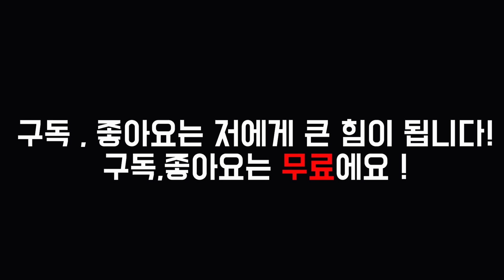12살 어려진다!아침에 하는 꿀 피부 관리법[젊어지는채널추민수펠트니스]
식구들의 건강은 아침밥에서 부터 시작됩니다
하지만 아침의 피부관리가 당신의 평생 피부를 좌우한다는 사실 알고 계셨나요?
저녁에 꿀피부를 위한 피부관리가 중요한 것은 모두 아는 사실이지만 분주한 아침에 부석한 피부를 위한 관리의 중요성은 지나치는 경우가 많습니다
바쁜 아침! 식사준비를 하며 우리의 피부를 12살 어려지게 하는 초간단 꿀팁을 공개합니다
아주 조금만 신경쓰면 우리의 피부나이가 12살 어려집니다.
저렴하고 간단한 생활 꿀팁으로 우리모두 동안 동안미인 됩시다